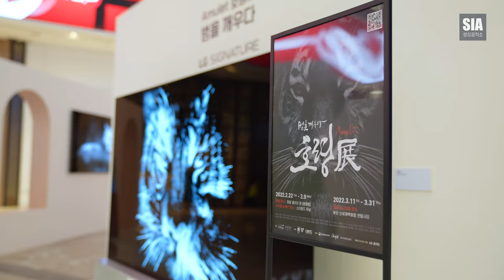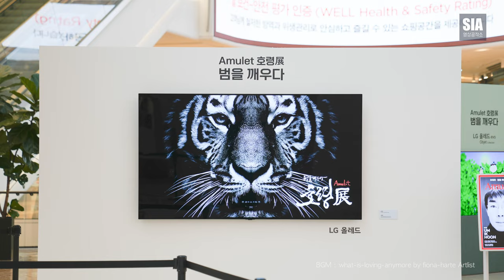Amulet 호령전 범을 깨우다! LG OLED TV 하남 스타필드 NFT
하남 스타필드 나들이 중 우연치 않게 관람하게 된
호령전 요새는 NFT가 관심이 많네요.

역시 디지털 갤러리로 한다면 OLED TV가 정말...

Camera : Sony A7M4
Lens : FE 1635 F2.8 GM